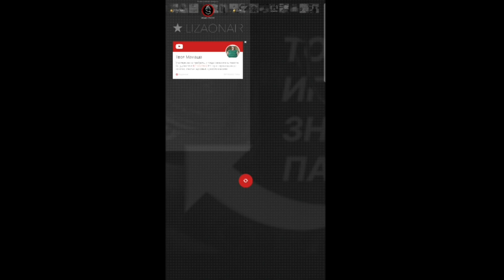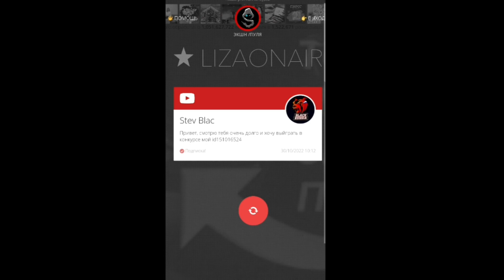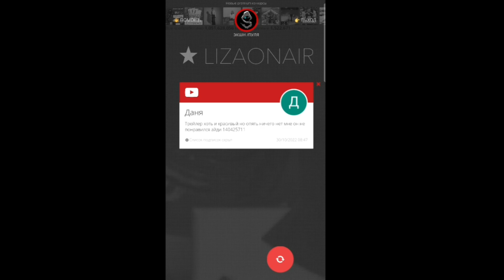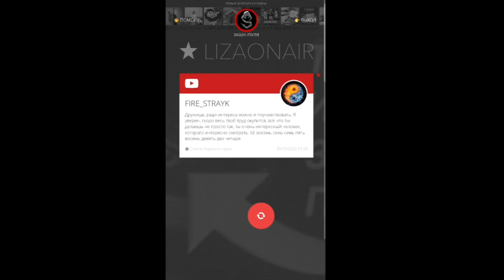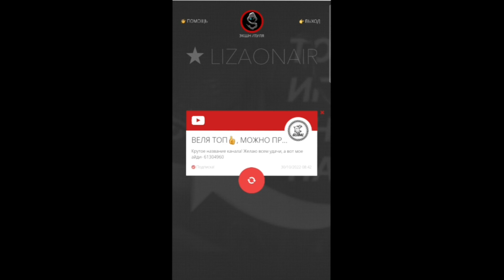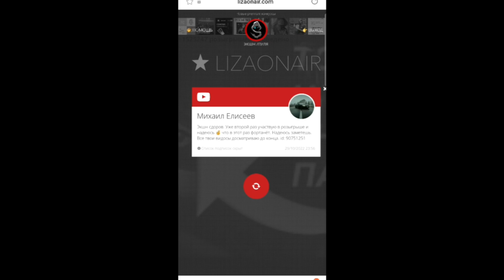Результаты розыгрыша на 700 голды в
Ха-ха, только сейчас понял, что музыку в видос не добавил. Ну извиняюсь, я снимал видео перед сном и поспешил. 😅